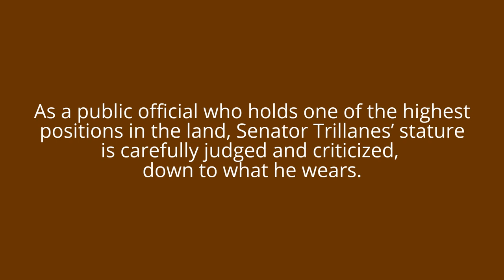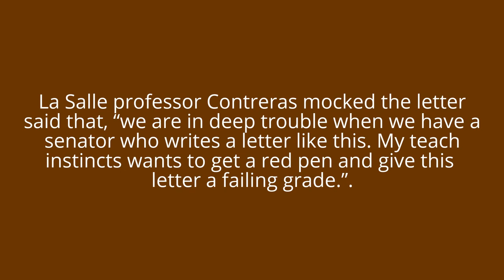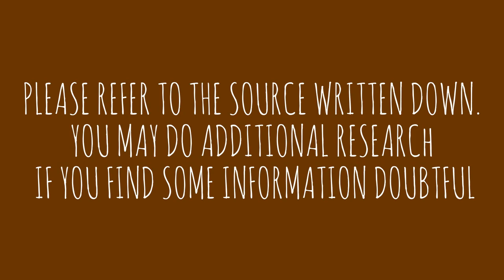BAGSAK! Trillanes' letter requesting for Duterte’s bank transactions viral because of wrong grammar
As a public official who holds one of the highest
positions in the land, Senator Trillanes’ stature
is carefully judged and criticized,
down to what he wears.